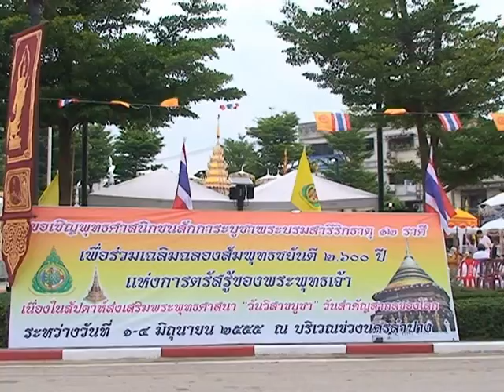04 มิ.55 ตักบาตรวันวิสาขบูชา.mpg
เช้าวันนี้(4 มิ.ย. 55) เวลา 07.00 น. จังหวัดลำปาง ร่วมกับสำนักงานพระพุทธศาสนาจังหวัดลำปาง จัดกิจกรรมสัปดาห์ส่งเสริมพระพุทธศาสนา ทำพิธีทำบุญตักบาตรข้าวสารอาหารแห้ง เนื่องในเทศกาลวันวิสาขบูชา ประจำปี 2555 เฉลิมฉลองพุทธชยันตี 2,600 ปีแห่งการตรัสรู้ของพระพุทธเจ้า  ณ บริเวณข่วงนครเทศบาลนครลำปาง(ห้าแยกหอนาฬิกา) โดยมีพระราชธรรมลังการ ที่ปรึกษาเจ้าคณะจังหวัดลำปาง เป็นประธานพิธีฝ่ายสงฆ์ และมีนายธวัชชัย  เทิดเผ่าไทย ผู้ว่าราชการจังหวัดลำปาง เป็นประธานพิธีฝ่ายฆราวาส นำพุทธศาสนิกชนชาวนครลำปาง แต่งกายด้วยชุดขาวร่วมกล่าวแสดงตนเป็นพุทธมามกะ และร่วมทำบุญตักบาตรข้าวสารอาหารแห้งถวายแด่พระสงฆ์ จำนวน 85 รูป และเพื่อถวายเป็นพระราชกุศลแด่ พระบาทสมเด็จพระเจ้าอยู่หัวภูมิพลอดุลยเดช ที่ทรงเจริญพระชนมพรรษา 84 พรรษา และเฉลิมพระเกียรติสมเด็จพระนางเจ้าสิริกิติ์ฯ พระบรมราชินีนาถ เนื่องในวโรกาสเจริญพระชนมพรรษาครบ 80 พรรษา และสมเด็จพระบรมโอรสาธิราชฯ สยามมกุฎราชกุมาร ที่ทรงเจริญพระชนมายุครบ 60 พรรษา โดยมีคณะผู้บริหาร ทั้งภาครัฐ ภาคเอกชน หัวหน้าหน่วยงานราชการ ข้าราชการ และประชาชนชาวลำปางทุกหมู่เหล่า จำนวนมากกว่า 500 คน ร่วมทำบุญตักบาตร
และเมื่อเสร็จสิ้นจากพิธีทำบุญตักบาตรแล้ว ประชาชนบางส่วน ยังได้ร่วมเวียนเทียนรอบพระบรมสารีริกธาตุ ที่ได้อัญเชิญมาตั้งประดิษฐานชั่วคราว ณ บริเวณข่วงนครลำปางอีกด้วย.